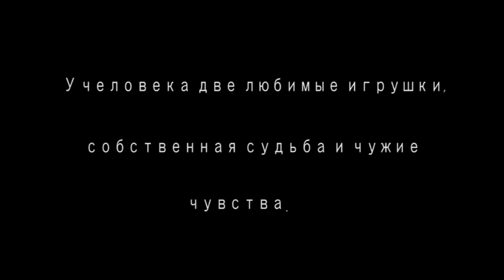Kакаджан Реджепов ft uNo mc ft Tims - Не в сети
SK MuZik